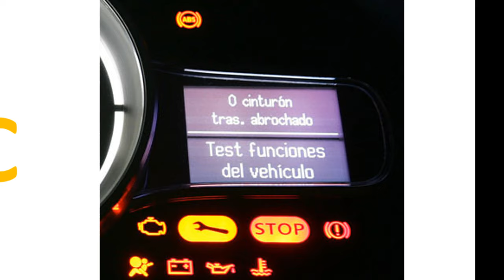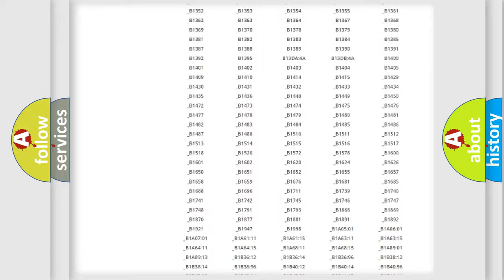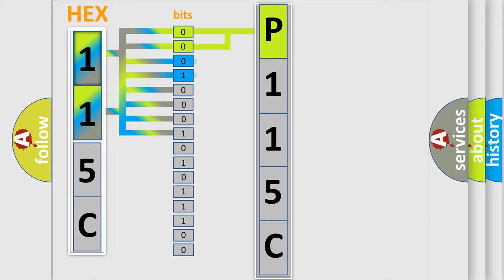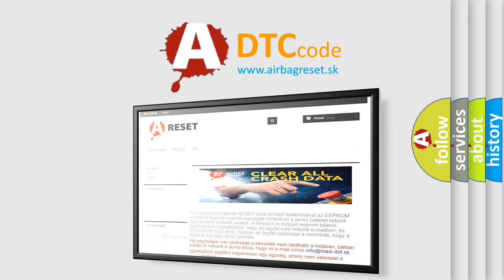DTC Mini P115C Short Explanation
Contents:
0:21 Basic DTC analysis according to OBD2 protocol standard.
1:48 Insight into programming
2:58 A diagnostically understandable description of the Diagnostic Trouble Code
3:05 Basic error definition

Make
MINI
Code
P115C
Definition
ABS Delta Stroke Sensor
Description
Delta stroke sensor is malfunctioning,  or signal line of delta stroke sensor is open or shorted
Cause
• Harness or connector• Delta stroke sensor• ABS actuator and electric unit control unit